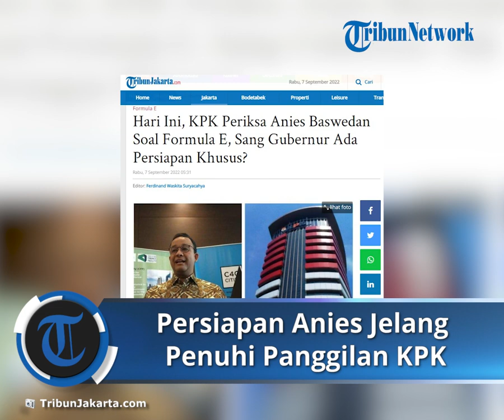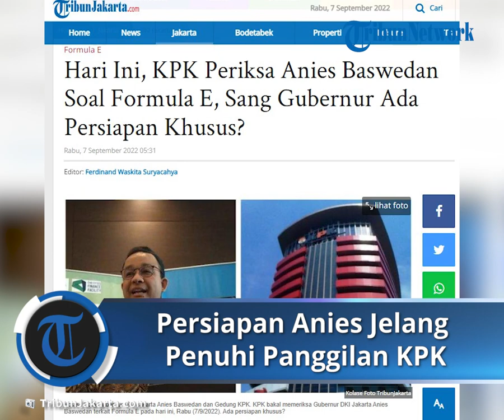Persiapan Gubernur Anies Baswedan Jelang Penuhi Panggilan KPK terkait Dugaan Korupsi Formula E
TRIBUN-VIDEO.COM - Gubernur DKI Jakarta Anies Baswedan bakal diperiksa Komisi Pemberantasan Korupsi (KPK) hari ini, Rabu (7/9/2022).

Pemanggilan itu terkait dugaan kasus korupsi Formula E.

Anies Baswedan memastikan akan memenuhi panggilan KPK tersebut.

"Insya Allah saya akan datang dan akan membantu untuk bisa membuat semuanya menjadi lebih jelas," ujar dia.

Lantas, apakah orang nomor satu di DKI Jakarta itu melakukan persiapan terlebih dahulu?

"Ya datang aja. Gak ada persiapan khusus," ujarnya di Hotel Fairmont, Jakarta Pusat, Selasa (6/9/2022).

Anies pun mengakui telah menerima surat pemanggilan dari KPK.

"Iya betul saya menerima surat pemanggilan untuk dimintai keterangan oleh KPK pada hari Rabu tanggal 7 September 2022 pagi," kata Anies.

Namun, Anies tidak mengungkapkan secara detil mengenai statusnya dalam pemanggilan tersebut.

"Hanya memberi keterangan, begitu saja. Terkait Formula E," ungkap Anies.

Diketahui, KPK sempat memeriksa Ketua DPRD DKI Jakarta Prasetyo Edi Marsudi terkait dugaan kasus korupsi Formula E.

Sementara itu, Wakil Gubernur DKI Jakarta Ahmad Riza Patria meminta masyarakat tak berprasangka buruk terkait pemanggilan Anies Baswedan oleh KPK.

"Hari minggu yang lalu, ada dalam satu rangkaian acara Pak Gubernur menyampaikan juga kepada saya bahwa Pak Anies dipanggil hari Rabu tanggal 7 besok dan beliau juga menyampaikan akan hadir. Jadi saya kira kita semua berhusnudzon, berprasangka baik terhadap pemerintah DKI Jakarta yang melaksanakan Formula E," ucapnya di Gedung DPRD DKI, Selasa (6/9/2022).

Menurutnya, Anies lebih mengetahui semua detail menyoal Formula E.

Sebab, kata dia, Formula E telah direncanakan sebelum dirinya menjabat sebagai orang nomor dua di DKI.

"Ya Pak Anies lebih tahu dari saya terkait Formula E, karena itu kan direncanakan sebelum saya jadi Wagub ya. Kita juga senantiasa berkhusnulzon berprasangka baik pada KPK yang melaksanakan tugas fungsi dan kewenangannya," pungkasnya.

Penjelasan KPK

KPK pun memberikan alasan pemanggilan Anies Baswedan.

Saat ini, KPK sedang berupaya mencari dan menemukan adanya dugaan peristiwa pidana dalam penyelenggaran Formula E.

"Hal ini untuk melengkapi pengumpulan bahan keterangan dalam rangka mencari dan menemukan adanya dugaan peristiwa pidananya," ujar Plt juru bicara KPK Ali Fikri dalam keterangan tertulis, Selasa (6/9/2022).

Ali pun membenarkan pihaknya memanggil Gubernur DKI Jakarta Anies Baswedan, untuk diminta keterangan terkait dengan penyelenggaraan Formula E di Jakarta.

Tim penyelidik KPK akan melakukan klarifikasi dan konfirmasi kepada Anies Baswedan.

Pemanggilan Anies ini, kata Ali, atas laporan dari masyarakat terkait adanya dugaan korupsi di penyelenggaraan Formula E.

KPK juga ingin mendapatkan gambaran secara utuh terkait dugaan adanya peristiwa tersebut.

"Tentu sebagai tindak lanjut KPK atas laporan masyarakat. Proses ini sebagai salah satu langkah, agar KPK bisa mendapatkan gambaran awal dan utuh terkait dugaan peristiwa pidana dimaksud," ujarnya.

"KPK berharap pihak-pihak agar kooperatif supaya seluruh proses berjalan secara efektif dan efisien, dengan tetap mengedepankan prinsip-prinsip dan norma hukum yang berlaku," tuturnya. (KompasTv/TribunJakarta.com)

Artikel ini telah tayang di TribunJakarta.com dengan judul Hari Ini, KPK Periksa Anies Baswedan Soal Formula E, Sang Gubernur Ada Persiapan Khusus?,